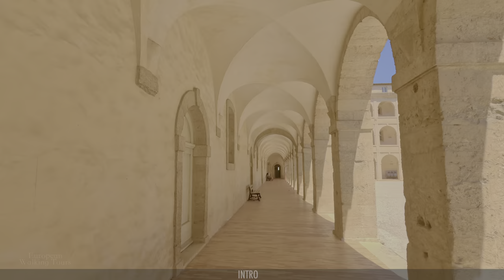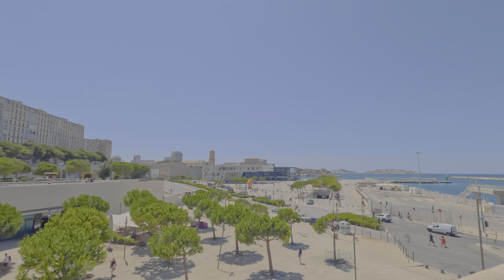Exploring Marseille, France | 4k60 HDR Walking Tour | European Walking Tours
Hey Everyone

Welcome to Marseille, the vibrant port city on the Mediterranean coast of France! Join us on this immersive walking tour as we stroll through the enchanting streets, capturing the beauty of Marseille in mesmerizing 4k resolution at 60 frames per second with High Dynamic Range (HDR)!

🏞️ Discover Iconic Landmarks, Wander through the historic Old Port and soak in the panoramic views.

🍽️ Savor Local Flavors: Experience the culinary delights of Marseille as we pass charming cafés and quaint bistros. Indulge in mouthwatering seafood dishes and savor the flavors of traditional Provencal cuisine.

🎭 Immerse Yourself in Culture: From vibrant street art to lively boulevards, Marseille is a melting pot of culture and creativity.

🌊 Breathtaking Coastal Views: Admire the sparkling waters of the Mediterranean Sea as we stroll along the scenic coastline, passing by rugged cliffs, and hidden coves.

🔍 Explore Hidden Gems: Uncover the city's hidden gems and secret spots as we venture off the beaten path, revealing the lesser-known treasures that make Marseille truly unique.

📸 Captured in Stunning Detail: Every moment of this walking tour is captured in exquisite detail, allowing you to experience Marseille's beauty as if you were walking the streets yourself.

Video Duration: 01:54:24
0:00 - Intro
01:54 - Le Panier. The oldest quarter in Marseille
33:35 - Marseille promenade
52:03 - Vieux-Port (Old Port)
1:06:25 - Сentral streets of the city
1:46:28 - Vieux-Port (Old Port)